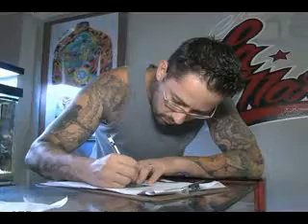CUIDADOS COM TATUAGENS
Durante o verão muita gente aproveita para tomar um solzinho e pegar aquele bronzeado. Mas é preciso tomar alguns cuidado para evitar problemas, principalmente para quem tem tatuagens.